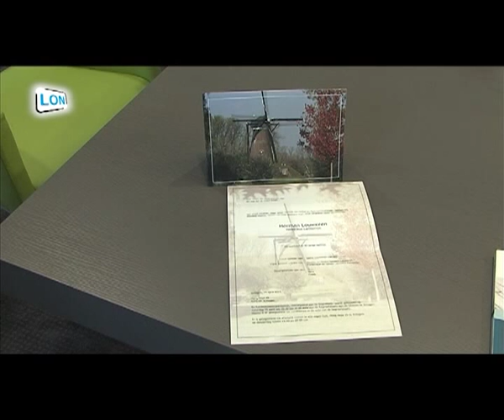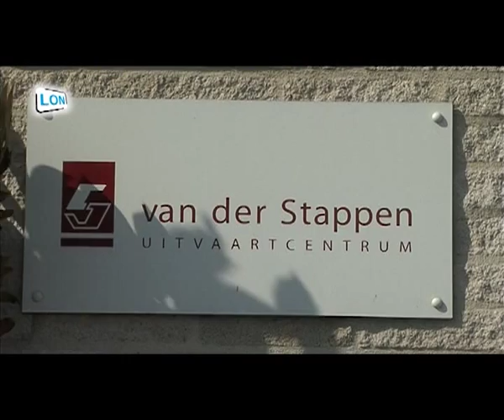in de wereld van de uitvaartverzorging....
Hella kreeg een kijkje in de wereld van de uitvaartverzorging.